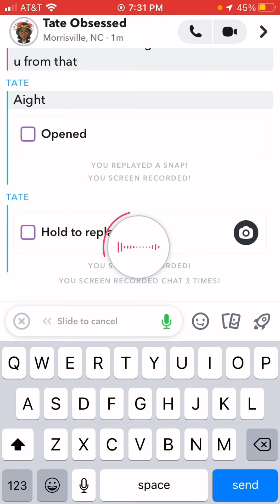I roast a hater